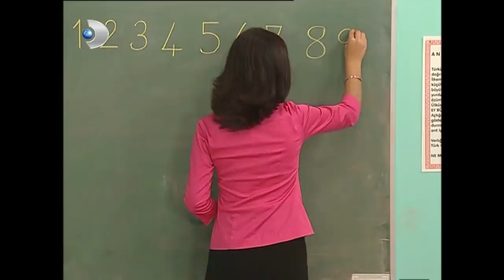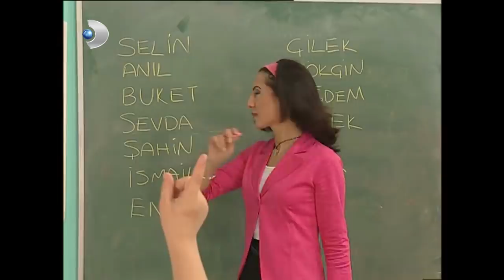Çilek Sınıf Başkanı Seçildi - Sihirli Annem 71. Bölüm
Sihirli Annem 71. Bölüm - Çilek sınıf başkanı seçildi.